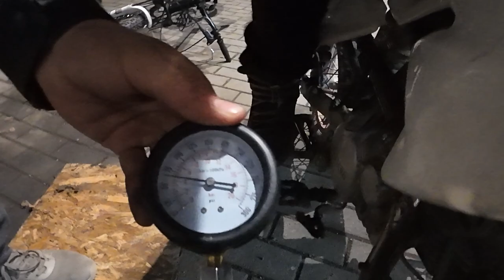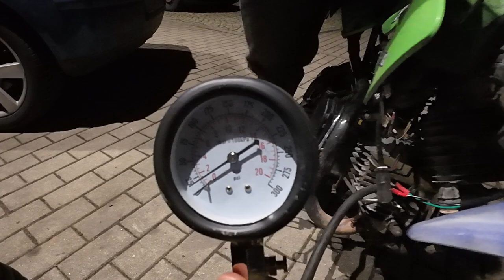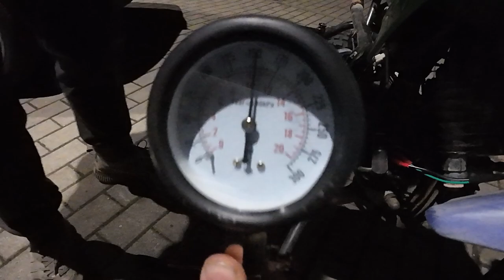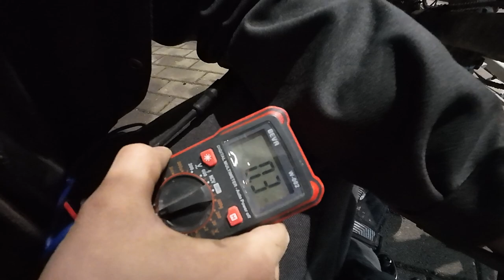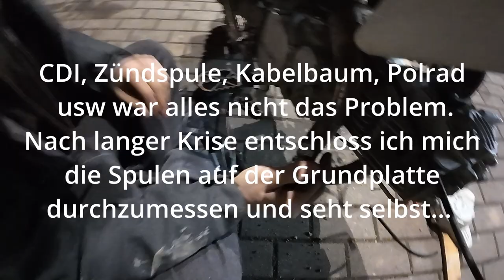Pitbike springt nicht mehr an? Kein Zündfunke? Kayo Pitbike Reperatur + Vergaser Umbau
In diesem Video/Tutorial oder follow me beginne ich mit der Reperatur meines Pitbikes, welches bei der letzen Ausfahrt plötzlich nicht mehr lief.
Hier nochmal eine Checkliste was man prüfen sollte wenn man keinen Zündfunken hat:
-Killswitch
-Zündkerze
-CDI
-Kabelbaum (lose verbindungen oder Kabelbrüche, hier hilft ein Multimeter)
-Grundplatte (Spulen Durchgang messen, Signalgeber Abstand zum Polrad einstellen)
-Zündspule Primärwiederstand (Sollwert 0.1-0.5 Ohm ca)
Sekundärwiederstand im Kiloohm bereich (in etwa 2-50Kohm)
-Eventuell Falsche Kombination von Bauteilen? Zum beispiel Polrad passt nicht zu Grundplatte.

0:00 Einführung
2:57 Vergaser Ausbau
5:06 Ansaugstutzen bearbeitung
8:20 Vergaser Einbau
12:13 Fehlersuche
13:00 Kompressionstest
16:06 Kein Zündfunke - Fehlersuche
18:58 Problem gefunden
22:00 Probelauf
23:10 Testfahrt
24:10 Fazit

Hier seht ihr alles rund um Motorräder, Funbikes und vieles mehr!
Dieses Video enthält KEINE Bezahlte Promotion oder Werbung.